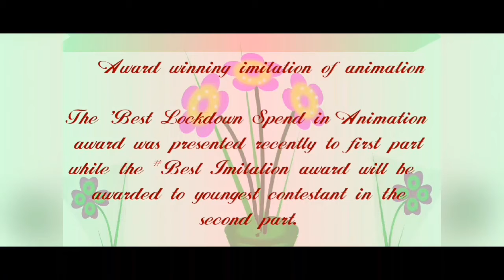The Most Viral Video Today In Two Version.